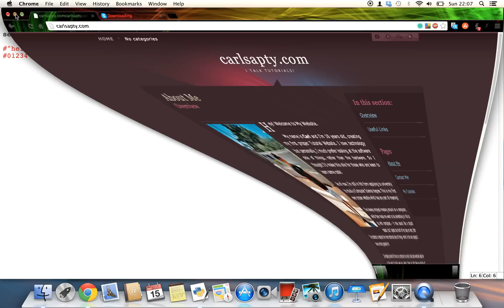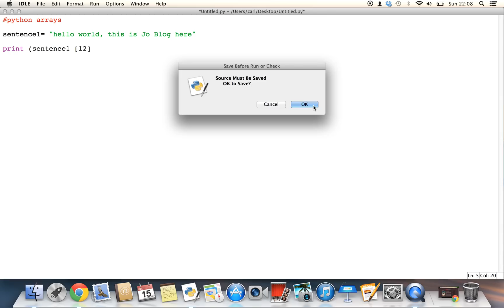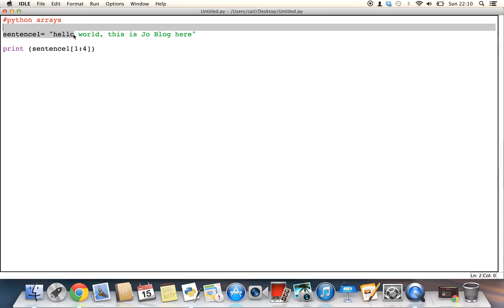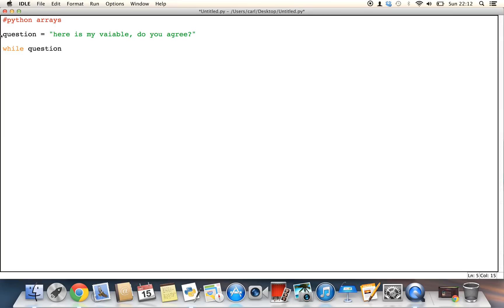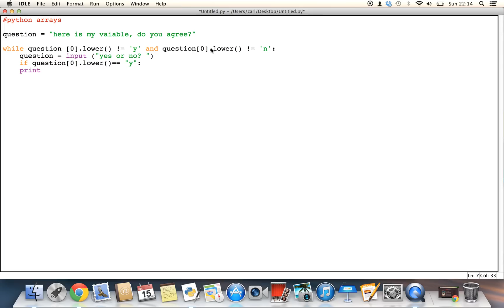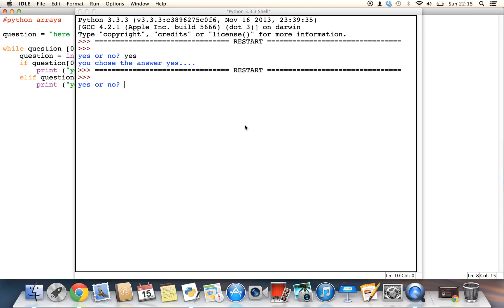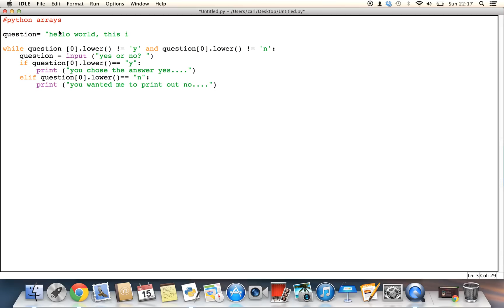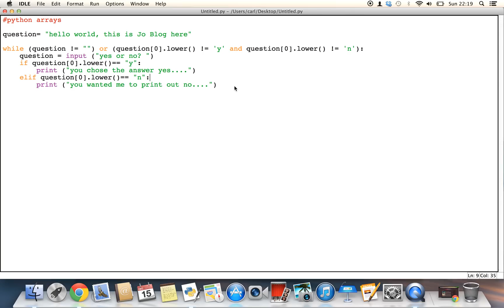Basics of Python- arrays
python arrays - how you can use them to pick out characters, and making sentences using the while loop, to make a mini "game"